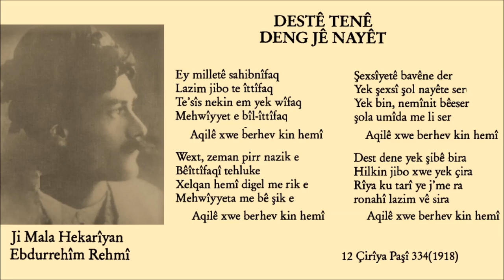Evdirehîm Rehmî Hekkarî - Îttîfaq - Necat Zivingî